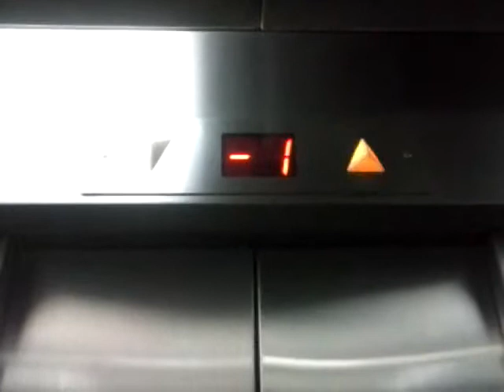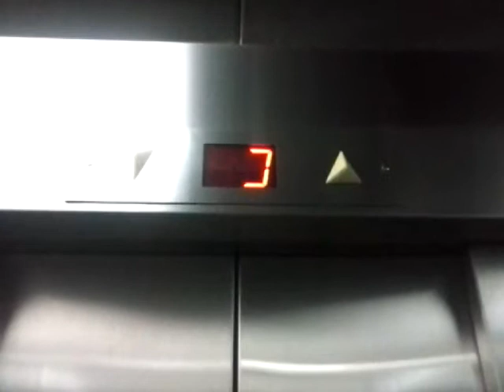Isralift Traction Talking Elevators at Shivat HaKochavim Mall in Herzeliya (The Stars Elevators)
This video is from my New LG E400f Optimus L3 Android Phone

-The Stars Elevators-
Brand: ISRALIFT
Type: Traction
Installed: 1998
Floor Served: 5[-3(Underground Parking), -2(Underground Parking), -1(Mall & Underground Parking), *E*(Mall, Street Parking & Entrance), 1(Mall, Food Court & Playground)]